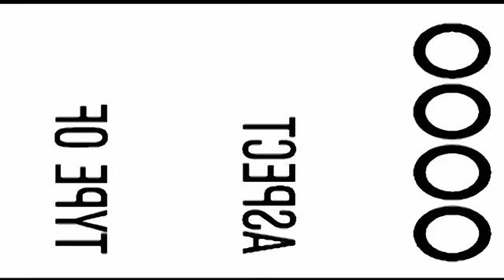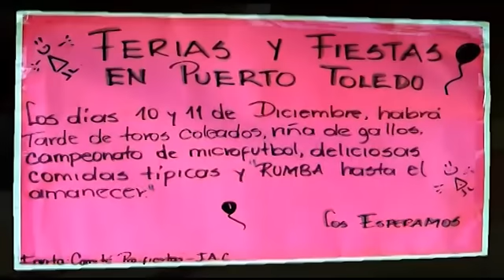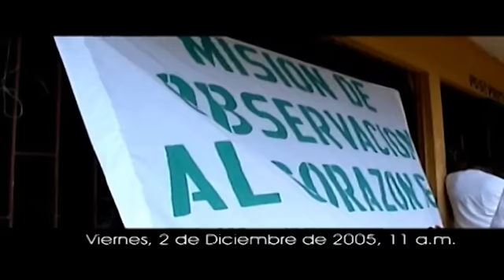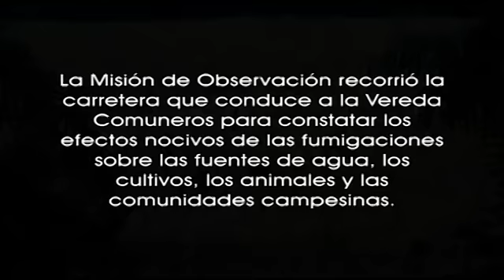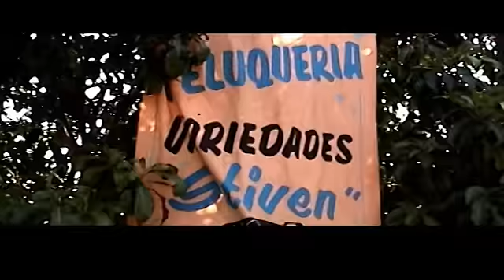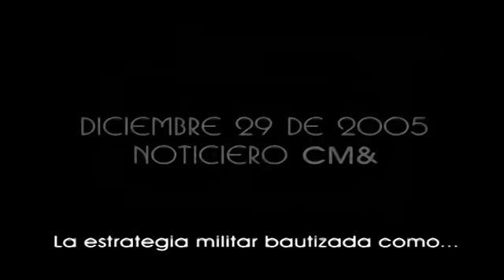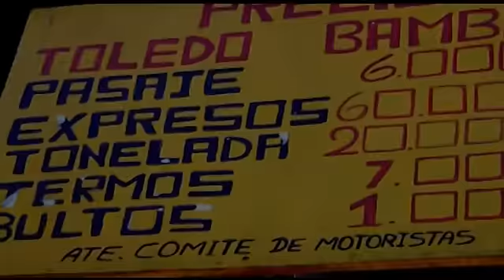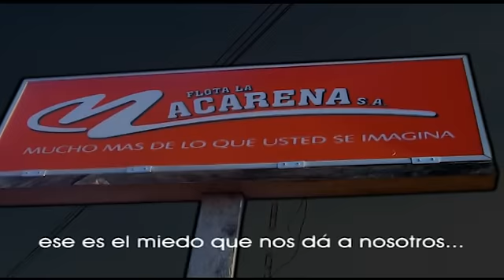Puerto Toledo, Meta: En el corazón del Plan Patriota / serie Refugiados en su propio suelo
SERIE DOCUMENTAL Refugiados en su propio suelo
Capítulo XI. Puerto Toledo, Meta: En el corazón del plan patriota - 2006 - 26 min. En diciembre del año 2005 una Misión de Observación viajó a distintos lugares en el sur del país para constatar los impactos sociales de la aplicación del denominado Plan Patriota, componente militar del Plan Colombia. El Observatorio acompañó la delegación que visitó el caserío de Puerto Toledo, municipio de Puerto Rico, departamento del Meta. El documental recoge las denuncias de las comunidades campesinas de la región, afectadas también por las fumigaciones con glifosato.